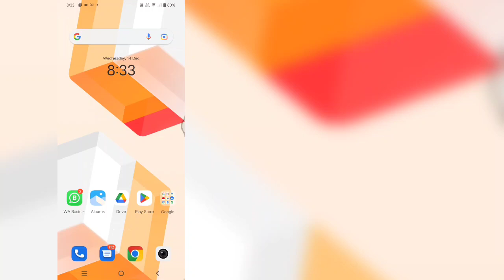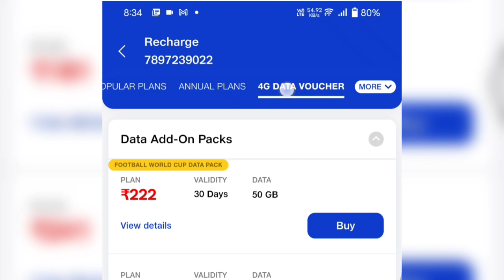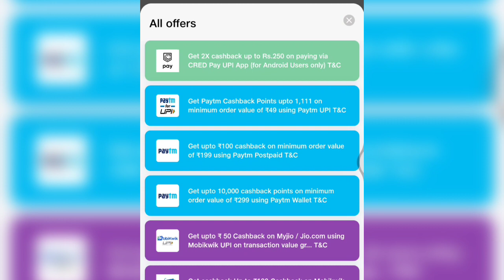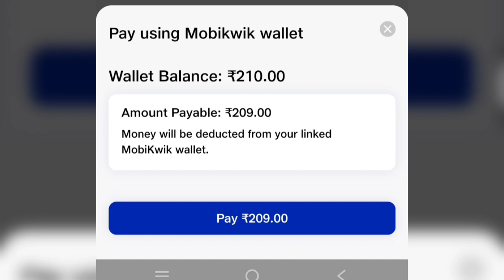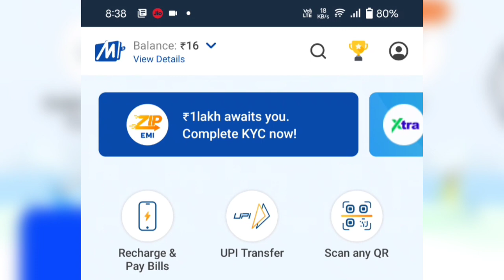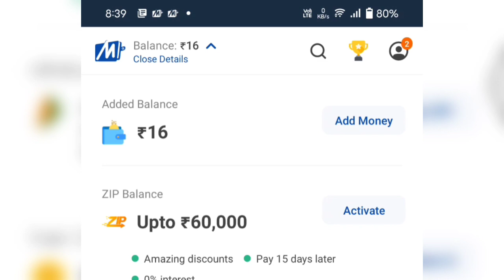My jio app se recharge kaise karen ||Jio app se mobile recharge karke cashback kaise kamayen